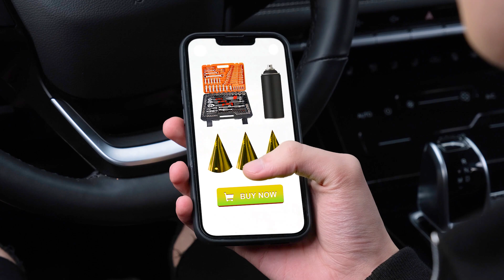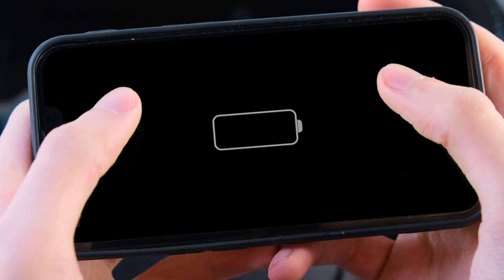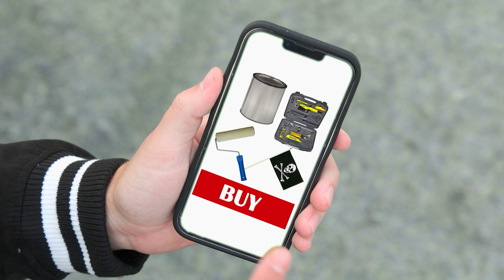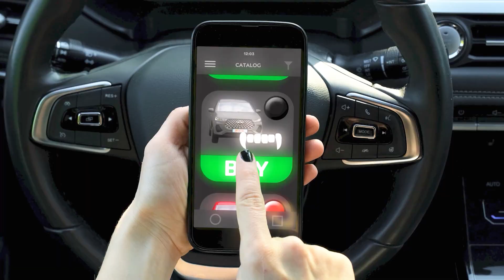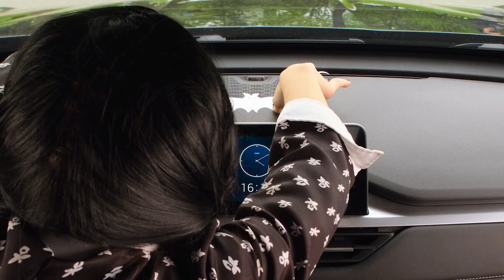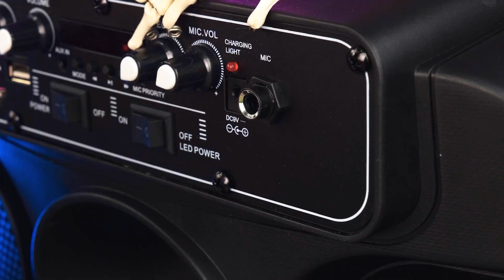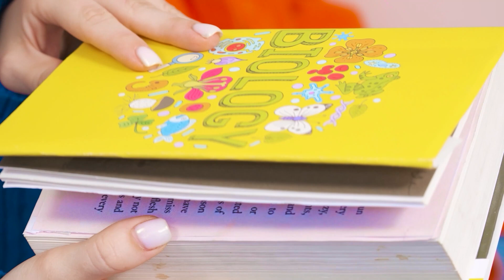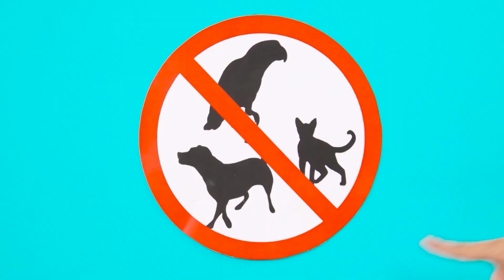Rosa Auto vs Schwarzes Auto Challenge | Lustige Challenges von Fun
Welches Auto hat dir am besten gefallen? Stellen Sie sich unserer neuen Herausforderung!